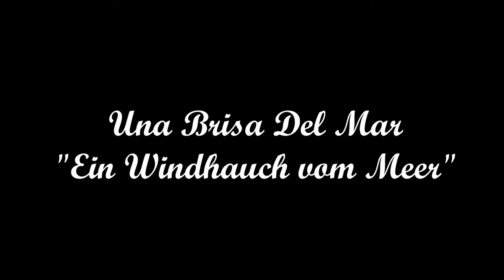FRANZ PROBST / Una Brisa Del Mar (Original)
Eine Komposition des saarländischen Gitarrensolisten "Franz Probst"